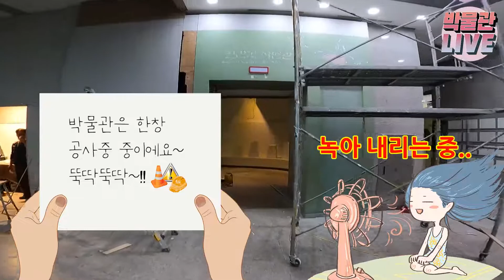1층 전시관이 이렇게 바뀌었어요~!｜박물관 LIVE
여러분~ 무더운 여름 잘 보내고 계실까요?
날씨가 정말 덥죠?? 헥헥,,,,,,,
서대문자연사박물관도 새단장준비에 열심을 내고 있어요~
오늘은 1층 전시실을 살짝쿵 보여드리려고해요:)
팔로팔로미~~~